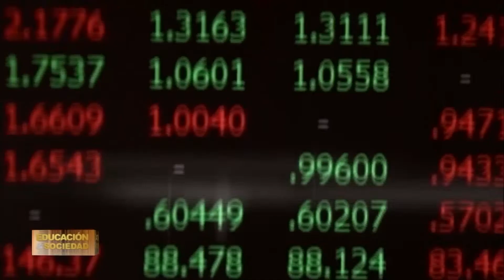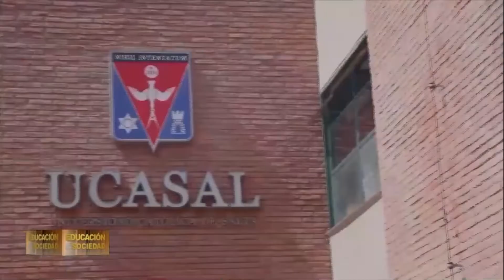Educación X UCASAL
El Vicerrector de Tecnología y Educación Digital UCASAL, Ing. Daniel Torres Jiménez, expuso sobre la Digitalización de la Universidad en un contexto de actualización e incorporación de nuevas tecnologías.
En tal oportunidad, disertó sobre la Educación X, el nuevo concepto que se incorporó en la Institución que hace referencia a un nuevo modelo educativo basado en educación personalizada e innovación relacionada al mundo de las TICS.